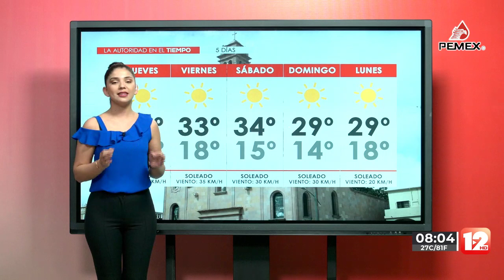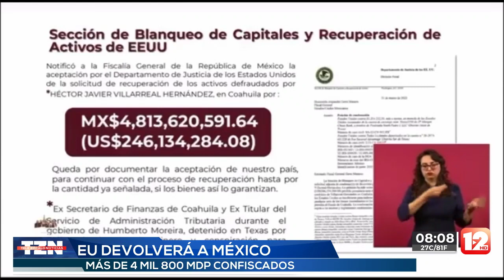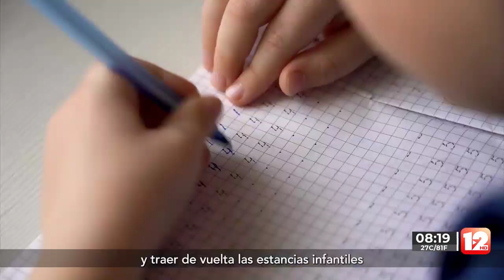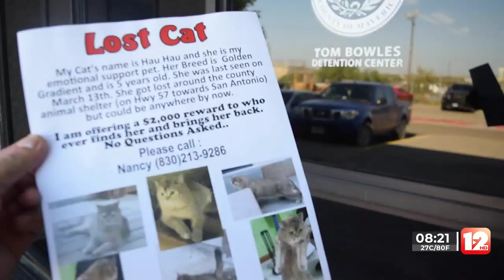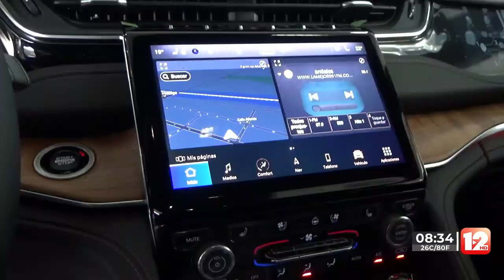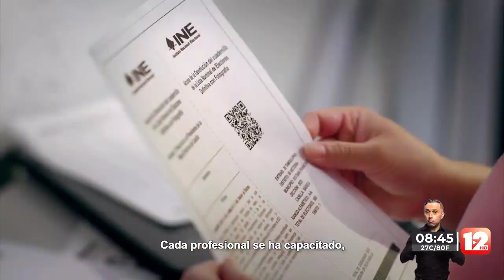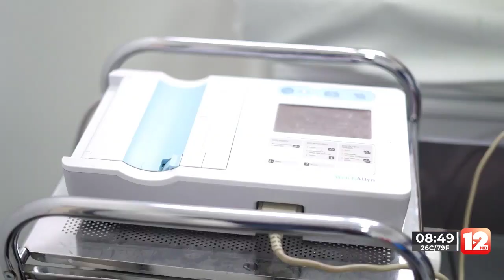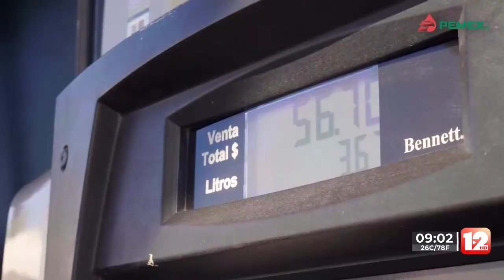TELEZÓCALO NOCTURNO│12 DE ABRIL DEL 2023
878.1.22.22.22 │SMS & WhatsApp│ Escúchenos también en Recuerdo 96.7 FM